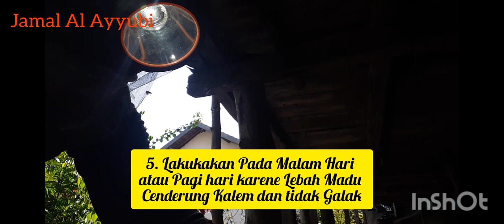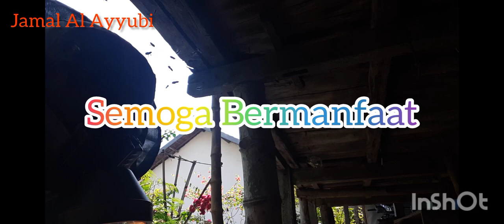Tips Panen Lebah Madu Bagi Pemula.!!! Semua Pasti Bisa